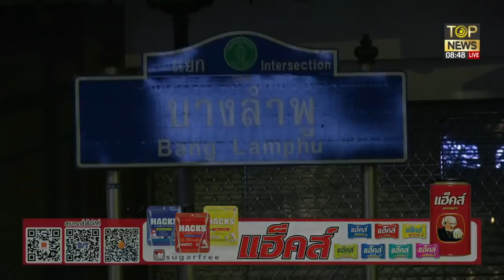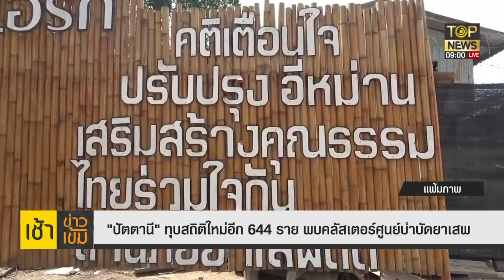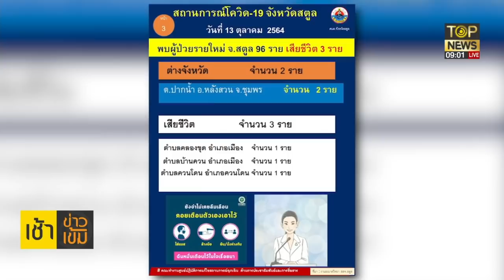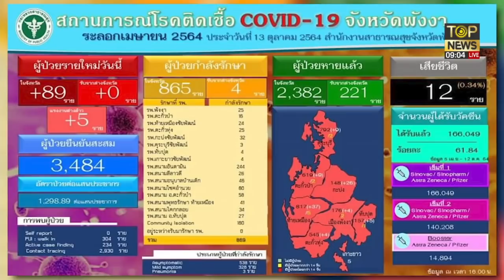"กนก-ธีระ"แย้มศบค.จ่อคลายล็อคคอร์ฟิวส์ผ่อนปรนบางกิจกรรมต้อนรับเปิดปท. | เช้าข่าวเข้ม | TOP NEWS